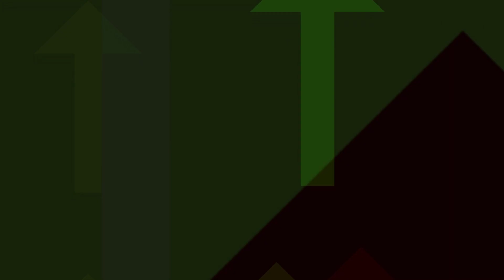Workcamp 2024 Announcement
Join us June 2-7, 2024 for our TENTH year of Handsfree Workcamp!
Registration opens soon!